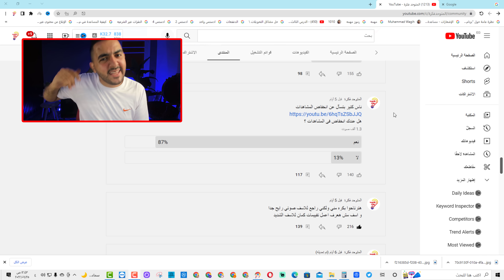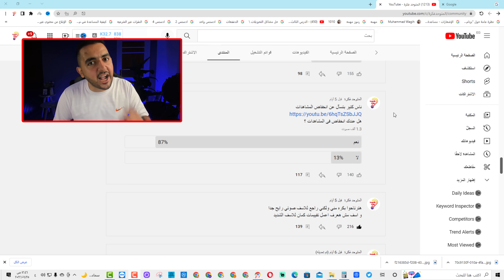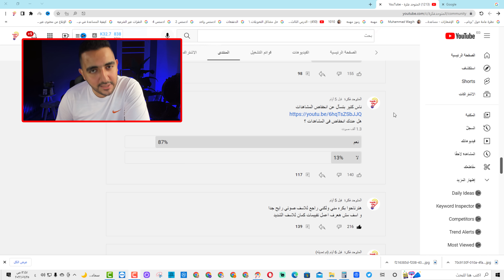قررت امشي و اسيب القناة | فقدت الشغف فى اليوتيوب